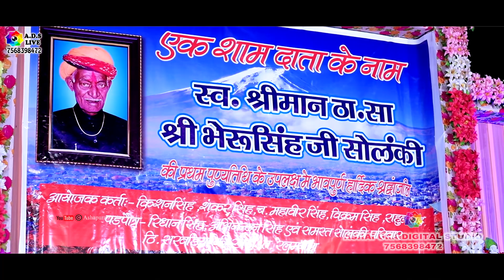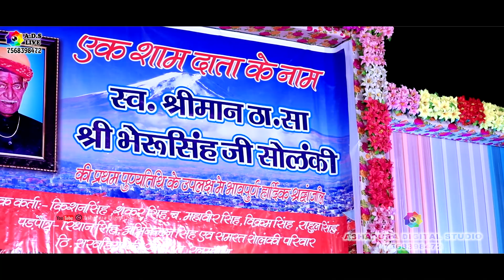कंचन वाली काया !! Arjun Rana !! Kanchan Wali Kaya Re ! Ashapura Digital Studio Sarwadiya Khedi Live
Singer Arjun Rana

Sound Kumawat Sound Kankroli

Re Ashapura Digital Studio 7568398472